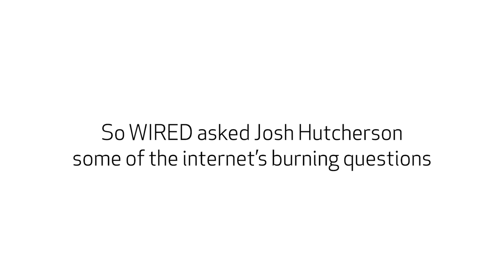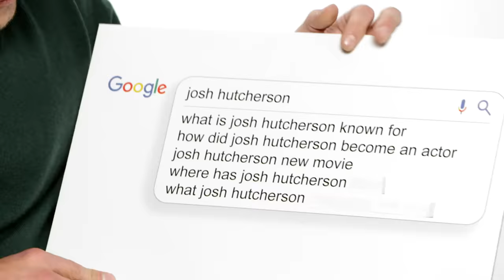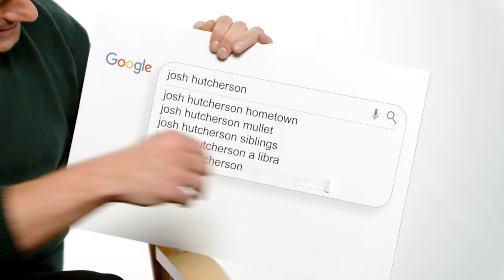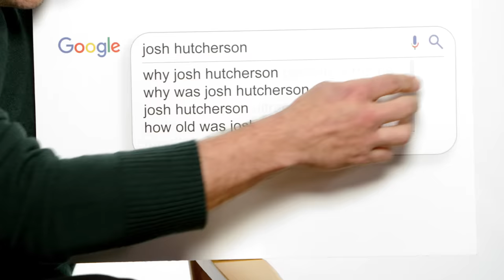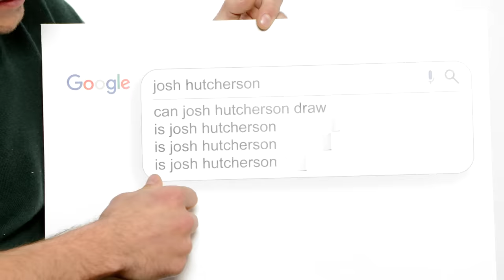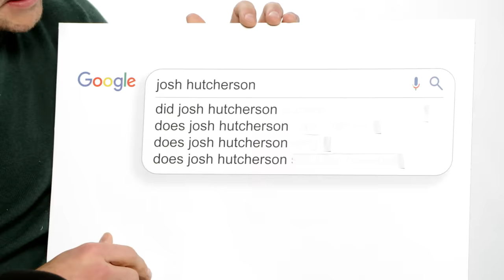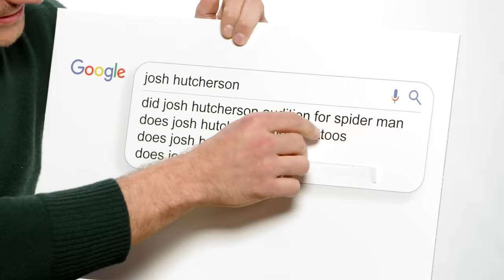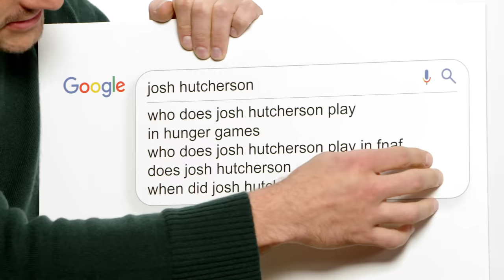Josh Hutcherson Answers the Web's Most Searched Questions | WIRED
Josh Hutcherson joins WIRED to answer his most searched questions from Google. How did it feel when he become a meme? Is he fluent in Spanish? Which Spider-Man film did he audition for? What's his biggest regret in life? The actor answers all these questions and more!

Director: Justin Wolfson
Director of Photography: Paul Carmine
Editor: Louville Moore
Talent: Josh Hutcherson
Line Producer: Joseph Buscemi
Associate Producer: Brandon White
Production Manager: D. Eric Martinez
Production Coordinator: Fernando Davila
Talent Booker: Meredith Judkins
Camera Operator: Dan DePasquale
Grip: Jim Chin
Sound Mixer: Chris Callus
Post Production Supervisor: Alexa Deutsch
Post Production Coordinator: Ian Bryant
Supervising Editor: Doug Larsen
Assistant Editor: Andy Morell